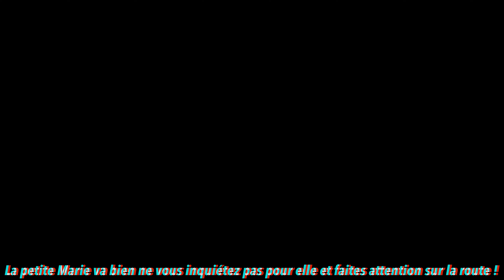UNE VOITURE RENTRE DANS UNE PETITE FILLE A TOUTE VITESSE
( Vinted : matthiaslepimpec )

Salut les gars pour aujourd'hui je vous ai fait une vidéo où j'ai fais un rassemblement a Toulouse c'était juste incroyable.
HEUREUSEMENT la petite Marie n'a rien eu, je n'étais vraiment pas bien à ce moment pour vous dire...
L'appartement était juste OUFFF comme vous avez pu le voir 😂😈
Sinon il y avait masse de monde, je crois que meme à Paris je n'ai jamais vu autant de monde !
Je reviens vite les Toulousains attendez moi.

Dites moi dans les commentaires ce que vous voulez voir la prochaine fois 🙏🏼🙌🏼

N'OUBLIEZ PAS DE ME SUIVRE SUR INSTA : @MATTTHIAS15